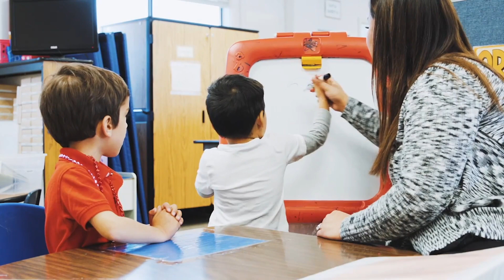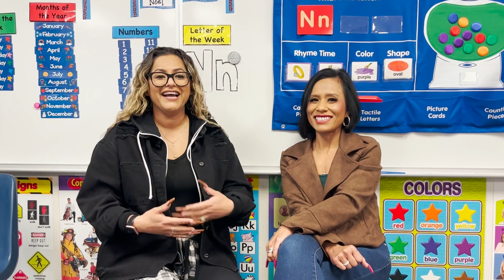More Than "Just a Substitute"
Substitutes play an important role in the classroom and in the lives of students. This Substitute Educators Day (November 18, 2022), we sat down to hear from teachers and substitutes across the county. Today, and every day, we celebrate and appreciate substitute teachers. Thank you for all you do!